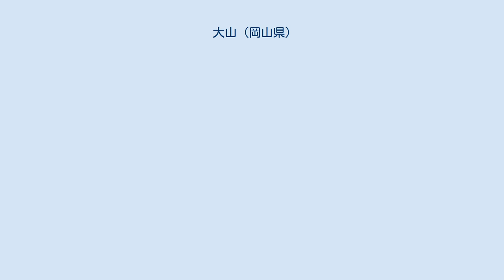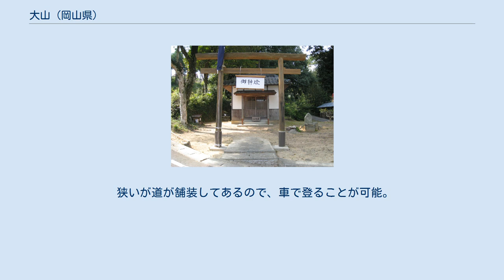大山 (岡山県)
大山神社 大山（おおやま）は、岡山県美作市にある標高342.5ｍの山である。
 以前は、山のいたるところに坊があり東美作地域の仏教の中心でもあった。
しかし、1579年の春、宇喜多氏が美作に侵攻した際、大山の坊は焼き討ちされた。
現在では、その当時を偲ばせる大山神社が残っているだけである。
 天正7年（1579年）に焼き討ちに遭うまでに、大山には寺があったといわれている。
 崇徳天皇の治世に、紀州根来寺覚鑁が真嶋郡美甘庄を巡錫の際、その地に寺を建立した。
自作の観音菩薩1体を安置し覚鑁山南寺とした。
 その後、勝田北の古吉野庄に下り観音菩薩や不動明王像を作り堂を建立したが、寺の名前も定まらず、信仰者もおらず荒廃した。
 承久3年(1221)年、承久の乱により鎌倉方に敗れた後鳥羽上皇が隠岐に流される際、勝田を通った。
上皇の車が自然と止まったので不思議に思った上皇が近習に問うた。
すると、この近くに覚鑁上人が造った観音菩薩や不動明王、弁才天、善女龍王を祀った堂があることがわかった。
上皇は驚いて篤く祈って直々に施しをし、寺を再建するように言い置いた。
 しかし、依然として寺の名前は定まらなかった。
同じ年の11月、寺の住職が寝ていたところ夢の中で善女龍王の従者である宝鑰（ほうやく）童子が現れ観音菩薩を本尊として祀るように言った。
そのことから、宝鑰寺という名前となった。
 世の中は混沌として、南北朝の時代になると、争いが酷く新田氏、足利氏、山名氏、赤松氏が天下に割拠していたので、宝鑰寺がある古吉野もいつ争いの舞台になるのかわからなかったので、美作国英田郡巨勢の大山へ寺を移すことになった。
 　 貞和元年（1344年）5月より名前を改め顕密寺と呼ぶようになり、ますます寺は栄えた。
老若男女や僧侶がひっきりなしに参拝したという。
その評判を聞いた後醍醐天皇や足利義満も寺に仏具を奉納した。
また、足利氏や細川氏の祈願所にもなった。
天文の頃には、江見荘の江見次郎からも信仰を集める。
 天正7年(1579年)の兵火によって、ことごとく大山は燃やされた。
この時、本尊である観音菩薩や不動明王像は難を逃れた。
しかし、多くの古書や古器の類は堂もろとも灰になったといわれる。
法印隆永は、尾谷に逃れ、現在尾谷にある顕密寺の祖となった。
 狭いが道が舗装してあるので、車で登ることが可能。
登ると展望台とトイレが設置してある公園がある。
自動販売機や売店はない。
 湯郷温泉や那岐山など東美作地域を望む。
 大山展望台から那岐山を望む。
 『東作誌』